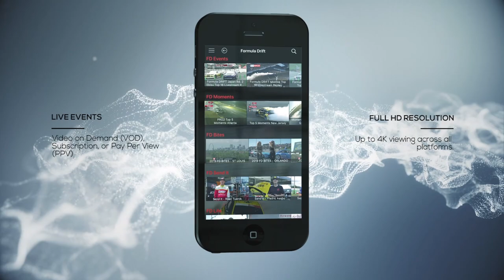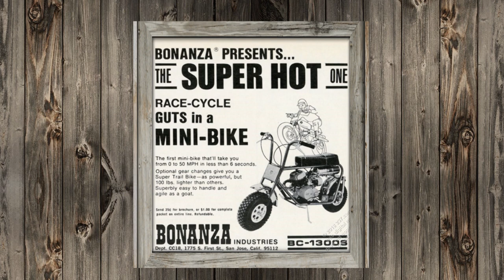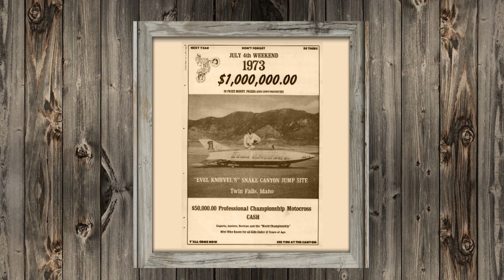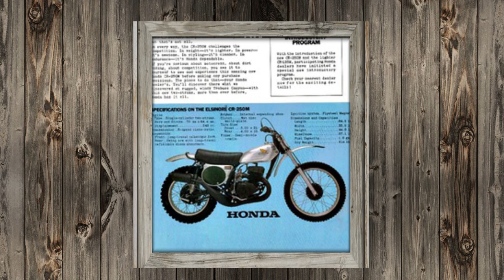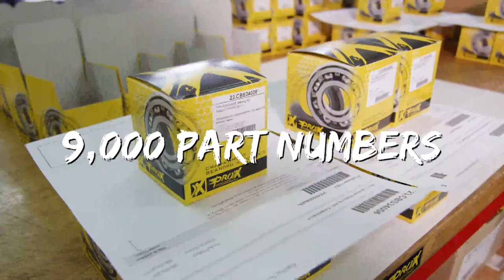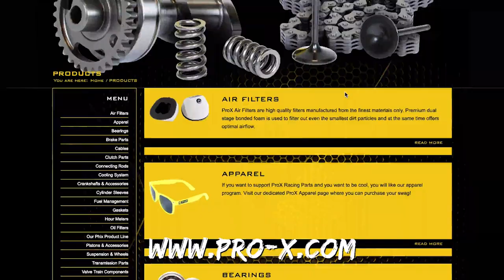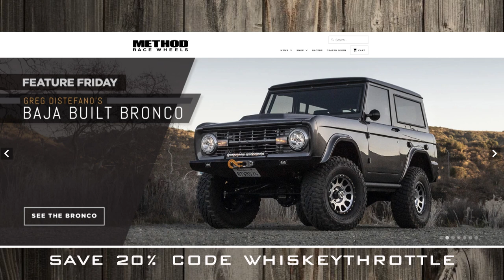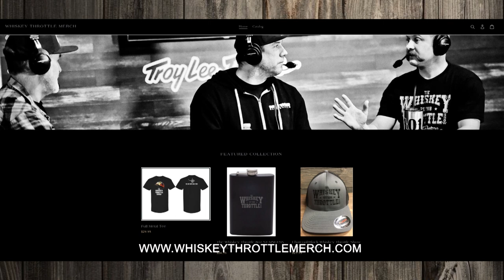S3 EP7 DANNY LAPORTE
Danny LaPorte might be the most versatile motorcycle rider ever. A 500cc national champion, 250 world champion, ISDE gold medal winner, 3-time Baja 1000 winner, Pharoah's rally winner... LaPorte has done it all. He's also one of the most respected and well-liked people in our industry. We spend some time going through the life of this legend.